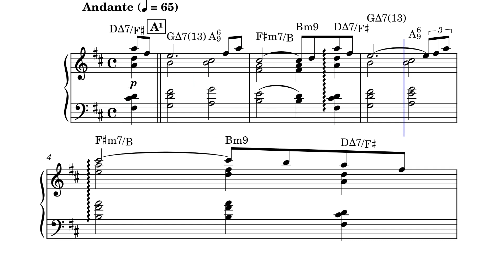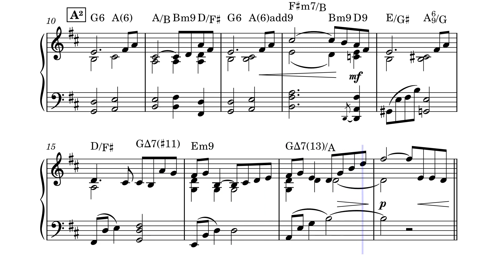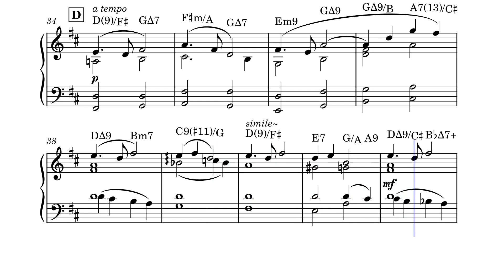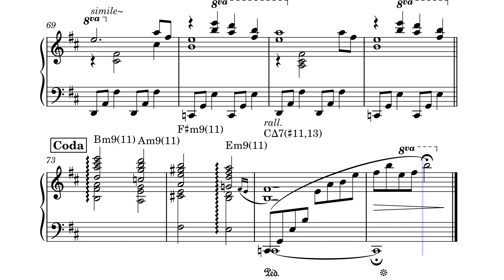Shining Boy & Little Randy (ピアノ譜)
Album「05」より

映画「星になった少年」(2005) 主題曲のピアノアレンジです。
最初この曲を知ったときは、Aメロにおいて戦メリと対比できる部分がある気がしました。
どちらも映画音楽であり、明暗の関係のような。